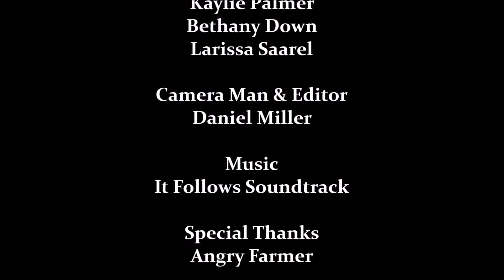The Hitchhiker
Description